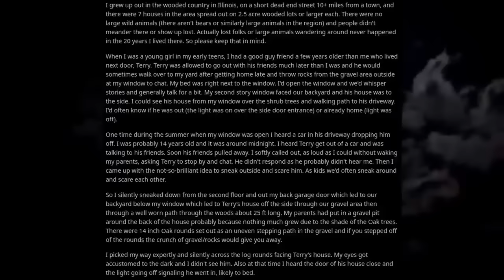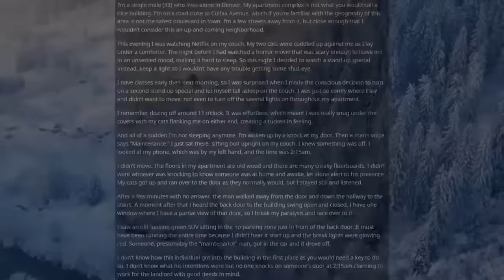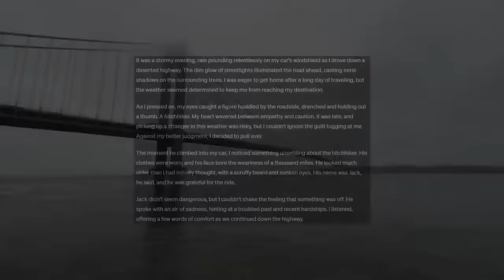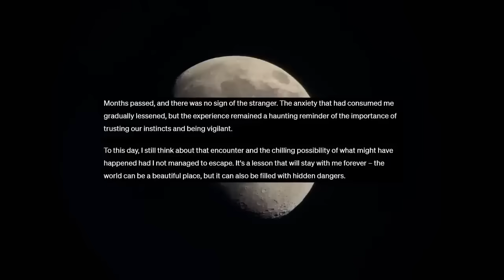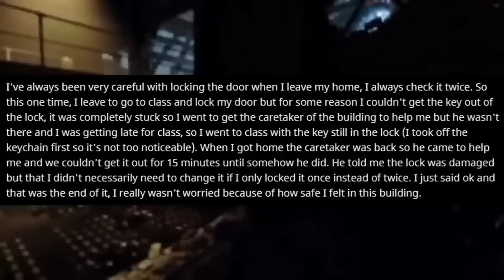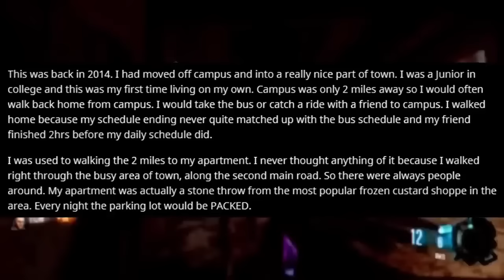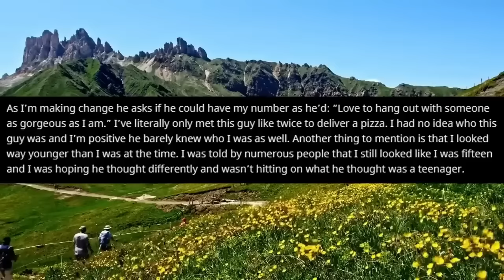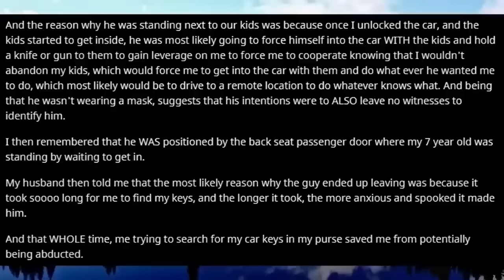[2 HOUR COMPILATION] Disturbing Stories From Reddit [EP. 31]